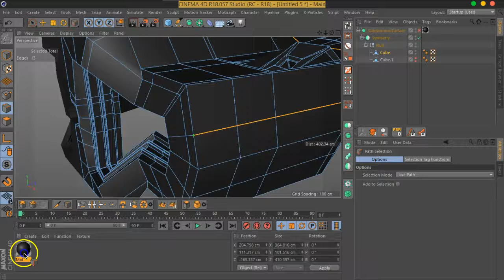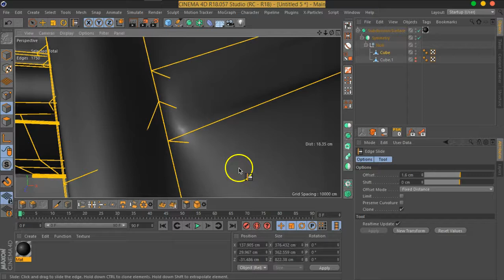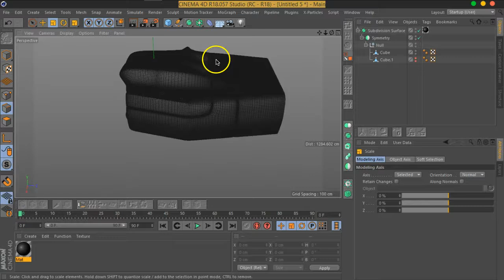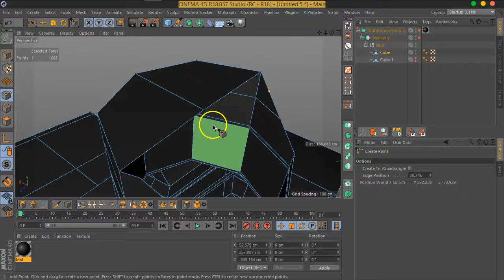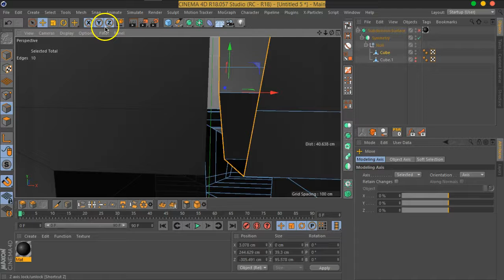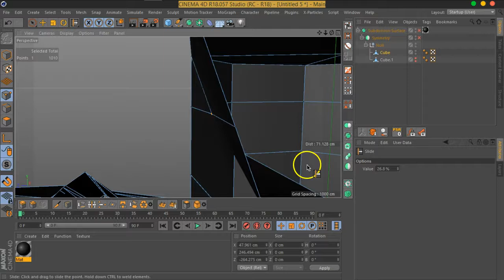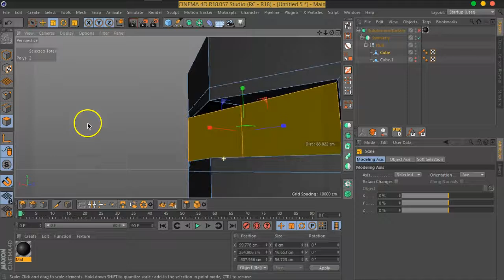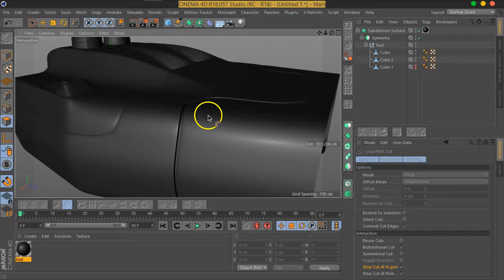09 02 C4D MOVFX TheThing#2